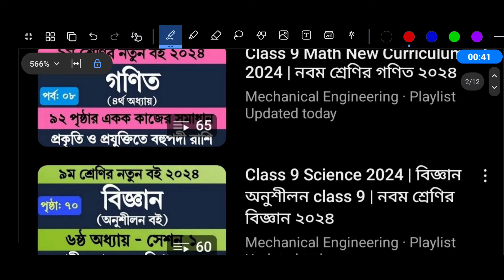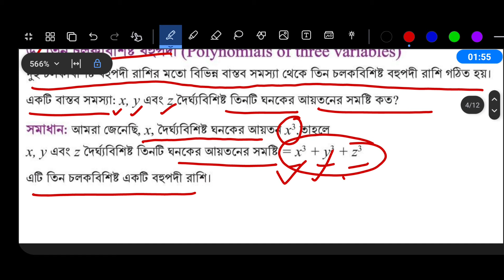Class 9 Math Chapter 4 Page 94 | ৯ম শ্রেণি গণিত অধ্যায় ৪ প্রকৃতি ও প্রযুক্তিতে বহুপদী রাশি ৯৪ পৃষ্ঠা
পর্ব ১০ । নবম শ্রেণির গণিত চতুর্থ অধ্যায় প্রকৃতি ও প্রযুক্তিতে বহুপদী রাশি । New Curriculum 2024 Class 9 Math Chapter 4

Class 9 Math Page 94 Page 93 Page 92 Page 91 Page 90 Page 89 | ৯ম শ্রেণির গণিত ৪র্থ অধ্যায় প্রকৃতি ও প্রযুক্তিতে বহুপদী রাশি ৯৪ পৃষ্ঠা ৯৩ পৃষ্ঠা ৯২ পৃষ্ঠা ৯১ পৃষ্ঠা ৯০ পৃষ্ঠা ৮৯ পৃষ্ঠা

নবম শ্রেণির গণিত ৪র্থ অধ্যায় ২০২৪
৯ম শ্রেণির গণিত ২০২৪
৯ম শ্রেণির গণিত চতুর্থ অধ্যায় ২০২৪
নবম শ্রেণির গণিত চতুর্থ অধ্যায় ৯২ পৃষ্ঠার একক কাজ
নবম শ্রেণির গণিত চতুর্থ অধ্যায় ৯২ পৃষ্ঠার জোড়ায় কাজ
নবম শ্রেণির গণিত চতুর্থ অধ্যায় ৯৩ পৃষ্ঠার একক কাজ
নবম শ্রেণির গণিত চতুর্থ অধ্যায় ৯৩ পৃষ্ঠার জোড়ায় কাজ
নবম শ্রেণির গণিত চতুর্থ অধ্যায় ৯৪ পৃষ্ঠার একক কাজ
নবম শ্রেণির গণিত চতুর্থ অধ্যায় ৯৪ পৃষ্ঠার জোড়ায় কাজ
নবম শ্রেণির গণিত চতুর্থ অধ্যায় ৯৫ পৃষ্ঠার একক কাজ
নবম শ্রেণির গণিত চতুর্থ অধ্যায় ৯৫ পৃষ্ঠার জোড়ায় কাজ
৯ম গণিত ৪র্থ অধ্যায় প্রকৃতি ও প্রযুক্তিতে বহুপদী রাশি
প্রকৃতি ও প্রযুক্তিতে বহুপদী রাশি নবম শ্রেণি ৯৩ পৃষ্ঠা
প্রকৃতি ও প্রযুক্তিতে বহুপদী রাশি নবম শ্রেণি ৯৪ পৃষ্ঠা
প্রকৃতি ও প্রযুক্তিতে বহুপদী রাশি নবম শ্রেণি ৯৫ পৃষ্ঠা
প্রকৃতি ও প্রযুক্তিতে বহুপদী রাশি নবম শ্রেণি ৯০ পৃষ্ঠা
প্রকৃতি ও প্রযুক্তিতে বহুপদী রাশি নবম শ্রেণি ৯১ পৃষ্ঠা
প্রকৃতি ও প্রযুক্তিতে বহুপদী রাশি নবম শ্রেণি ৯২ পৃষ্ঠা
Class 9 New Curriculum Math Chapter 4
৯ম শ্রেণি গণিত নতুন কারিকুলাম ২০২৪
৯ম শ্রেণি গণিত নতুন কারিকুলাম